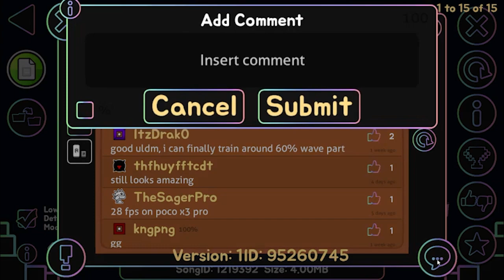60Hz | Penumbra by cherryteam 100% | GD 2.113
ah yes, another indirect completion
so at first my mic was off (night terrors), then i accidentally beat shy skies off recording and now this? i ain't rebeating this because shit wasn't even my fault

about the level itself, well, it's sick. i've had lots of fun practising it and beating it (altho the lags made me annoyed sometimes). i don't consider this an extreme, since all of the difficulty comes from just learning ibk's part and after that it's really straight-forward. but of course i want it to be rated extreme in-game, so i can have another extreme T.